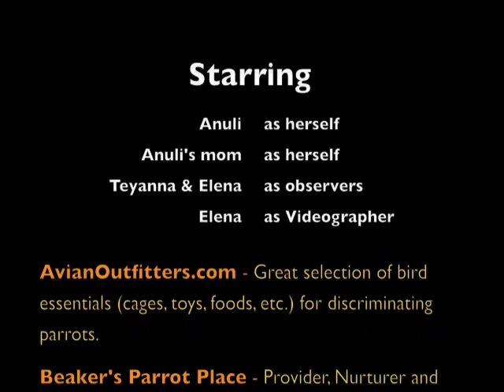Crazy Timneh - I SPY U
Anuli is a 20 month old Timneh African Grey.  Looks what she does with her head.